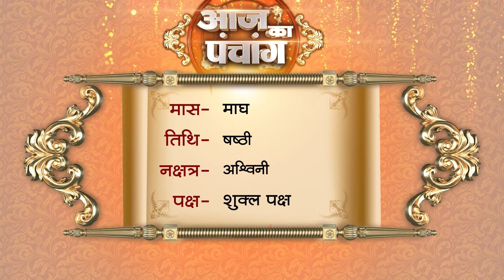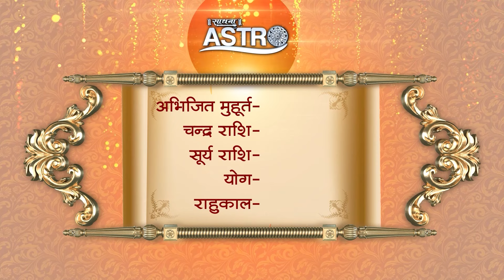Aaj Ka Panchang | 15 February 2024 | Sadhna Astro